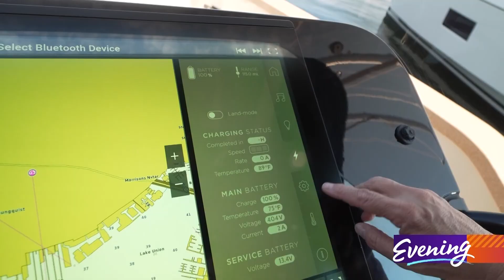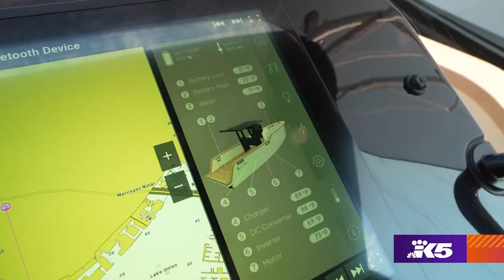Electric boats take boating to the future, silently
X Shore is pioneering the boating experiencing with an all-electric boat with no noise.